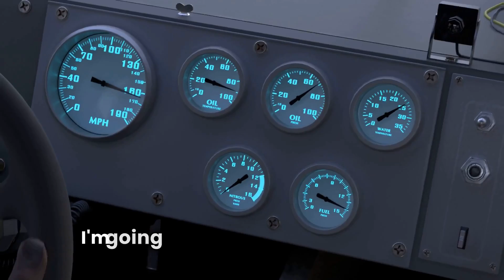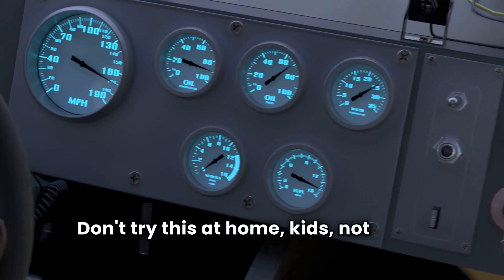Full Throttle - Postmodern Picard (Official Lyric Video)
Thanks to @northsidebeats22 for mix/mastering the track!